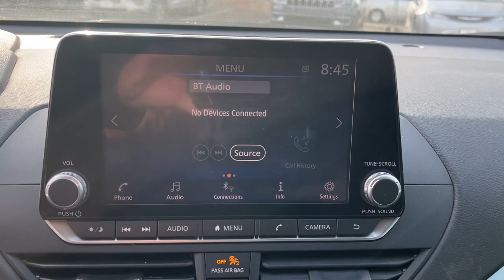2022 Nissan Altima El Paso, Las Cruces, Alamogordo, Ruidoso, Carlsbad PH598623B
Brilliant Silver Metallic Used 2022 Nissan Altima 2.5 SV available in El Paso, Texas at Hyundai of El Paso. Servicing the Las Cruces, Alamogordo, Ruidoso, Carlsbad, TX area.